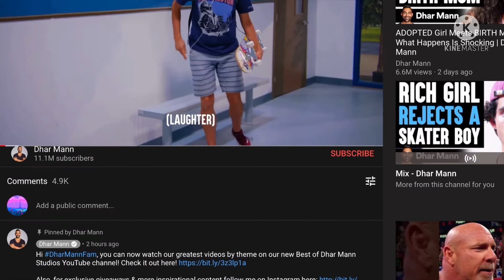how to type lighter not on games*